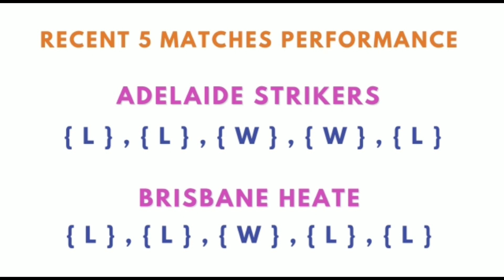ADS vs BRS 40th Match Prediction 💯 Confirm BBL2023 , Adelaide Strikers VS Brisbane Heat